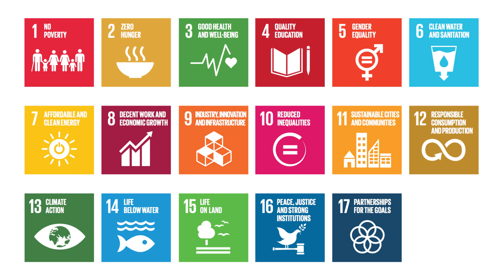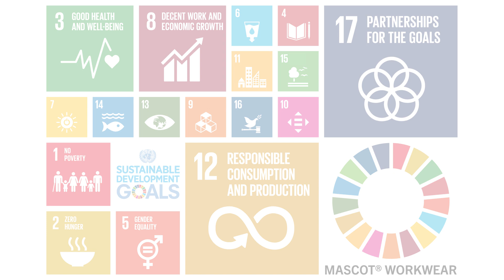MASCOT and the Global Goals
MASCOT works with all of the 17 global goals at different levels, and we will continue to develop and intensify our work in this area towards 2030. As part of our workwear production, we want to help eliminate poverty and hunger, ensure health and education for all, and provide decent jobs, among other things.

Discover the ultimate blend of style and functionality with MASCOT WORKWEAR.

Dive into a world of top-quality workwear, safety gear, and apparel that's designed to empower professionals in various industries.

Explore our channel today and elevate your workwear game with MASCOT® WORKWEAR.

Mascot International Ltd.
3, Hardman Street
M3 3HF Manchester

Mascot International A/S
Silkeborgvej 14
DK-7442 Engesvang
Denmark